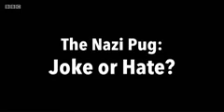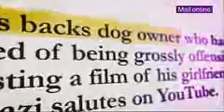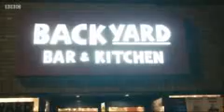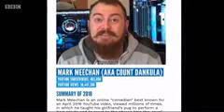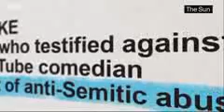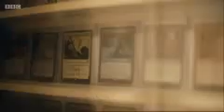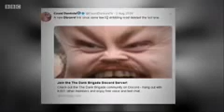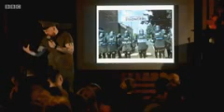nazi pug (markus meechan) COUNT DANKULA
The BBC hath made a new documentry showing the dark lord. in this one he is spoken to by a BBC pig who shows to us that he doesn't understand comedy. enjoy